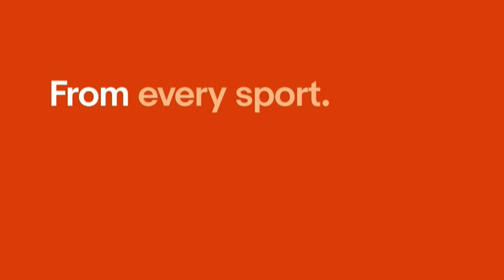St. Francis (BKN) vs. NC State Full Game | 2019-20 ACC Men's Basketball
The North Carolina State Wolfpack defeated the St. Francis (BKN) Terriers 95-64 in Raleigh on November 16, 2019.